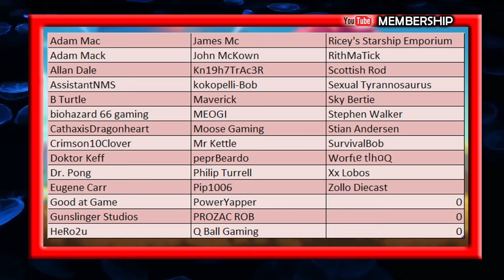Cosmonious High - PSVR2 1st Impressions - Cup Of Tea With Captain Steve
Cosmonious High - PSVR2 1st Impressions - Cup Of Tea With Captain Steve - Cosmonious High is a virtual reality adventure game developed and published in 2022 by Owlchemy Labs for SteamVR, HTC Vive, and Oculus Quest 2 through Microsoft Windows in which students attend a colorful and chaotic high school in space with a cast of quirky alien classmates.